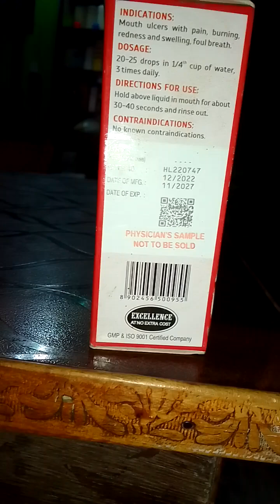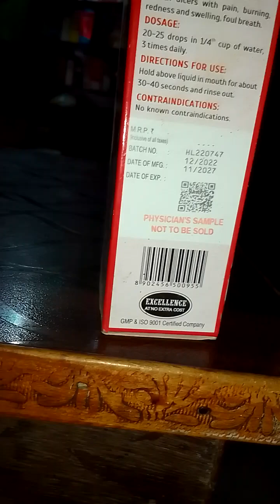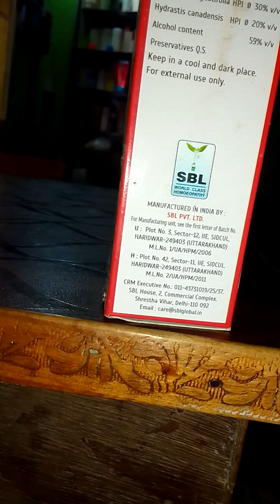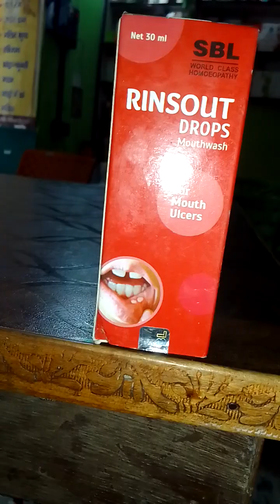RINSout drops mouthwash